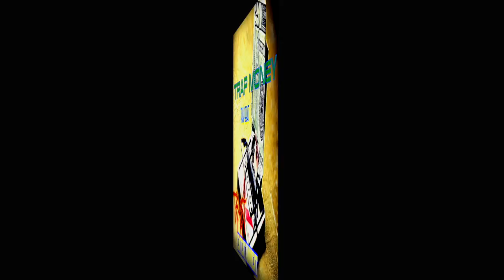TRAP MONEY!! TRAPBEAT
Another exclusive trap beat produced by TEASTtheBEAST.